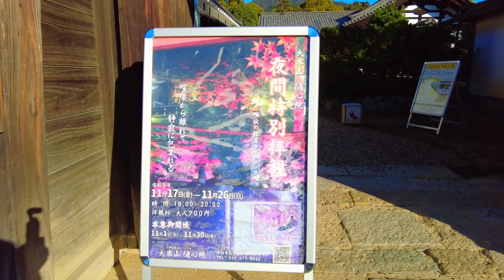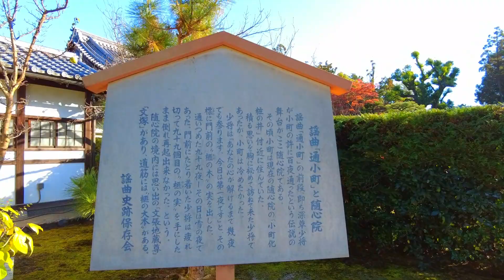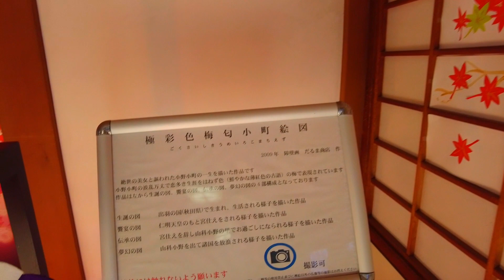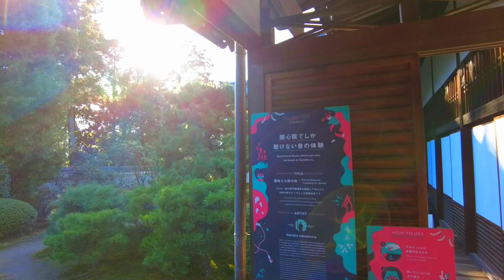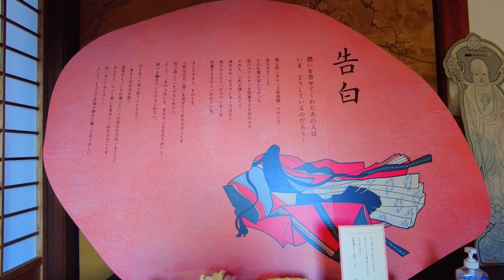11月23日(木)【Zuishinin Temple】紅葉が彩る小野小町ゆかりの隋心院、美しい苔の庭、小町文塚、化粧の井戸をご案内します。